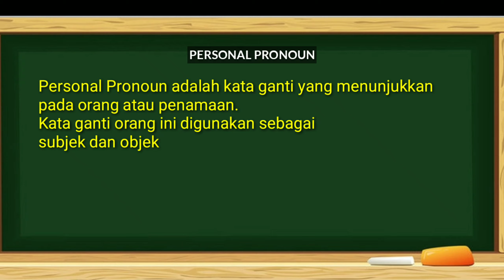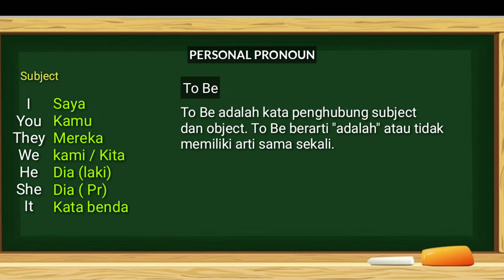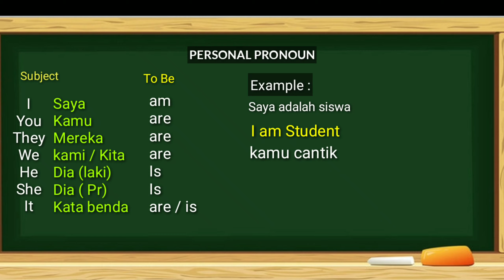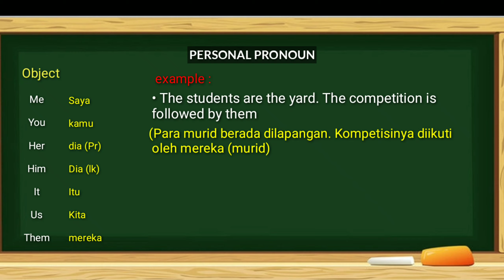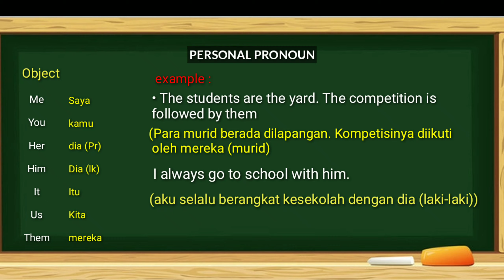PERSONAL PRONOUN (Kata Tunjuk Untuk Orang)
Selamat Belajar semoga ini bermanfaat